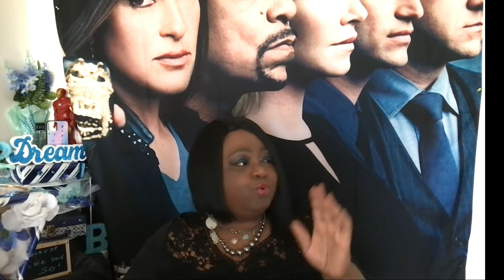LAW AND ORDER SVU WHAT HAPPENED THIS WEEK?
This episode was so impressive, they did a phenomenal job at it, it reminded me of all we have lost in this year of the Pandemic. Covid-19 has taken so much from us and not all of it was death as in lives lost but loss of some magnitude, business, currency, life, visits, family, death and so much for so many.

It also reminded me of the POWER OF THE HUMAN SPIRIT.  Come take a look with me in this REVIEW!

REVIEWS ⚪ 🎙 REVIEWS ⚪🎙     REVIEWS ⚪

HERE ON THIS CHANNEL 🎤🎙 YOU WILL GET REVIEWS OF LAW AND ORDER SVU  AND LAW AND ORDER ORGANIZED CRIME.
THE MANDALORIAN AND VARIOUS OTHER SHOWS.

THANKS FOR BEING HERE: Come sit awhile with your girl, EVIE. We can REVIEW them TOGETHER! 👍🏽

I L❤O❤V❤E your comments! 🗯🗨💬

The Subject is the Subject, we can talk about anything! 🗣

~🔵SOCIAL MEDIA🔵~

Sending L💖O💖V💖E to all MY SUBSCRIBERS and if you’re NEW then WELCOME, WELCOME, I’m so glad you’re here!  😍😘